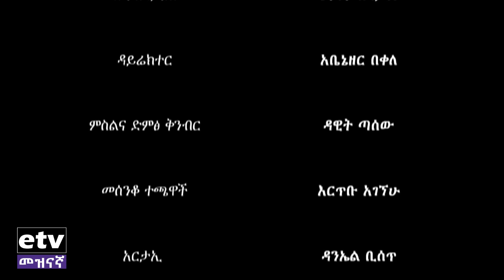መምህር ጳውሎስ እና ከዘማሪ ዲያቆን ልዑልሰገድ ጋር የተደረገ ቆይታ/Fetagn satin/